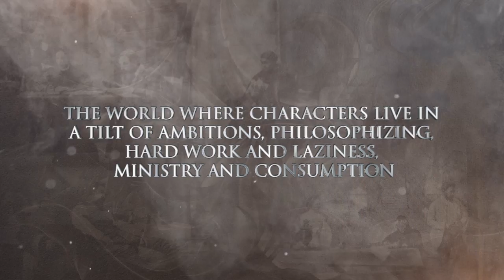Vakhtangov State Academic Theatre of Russia with UNCLE VANYA by Anton Chekhov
After a sold-out run in London's West End, Cherry Orchard Festival presents Russia’s legendary Vakhtangov State Academic Theater makes a triumphant return to New York's City Center June 15-18, 2017 and Boston's Cutler Majestic Theatre June 20-21, 2017 with its award-winning production of Anton Chekhov's UNCLE VANYA. Tickets and information